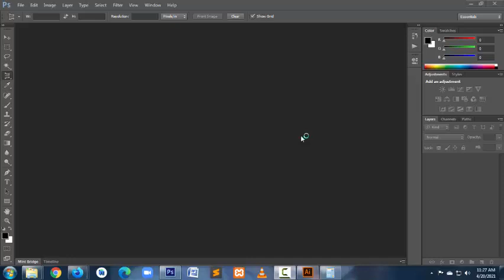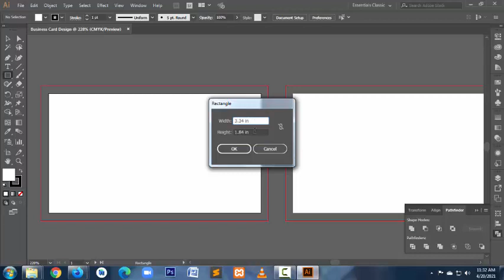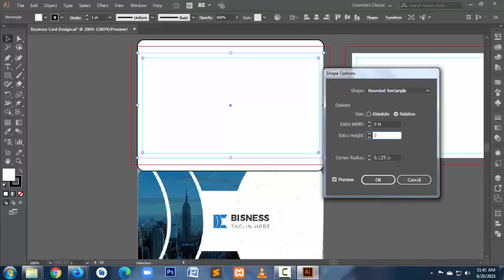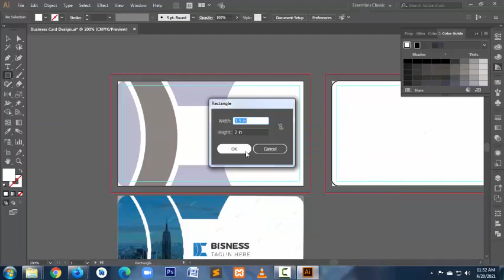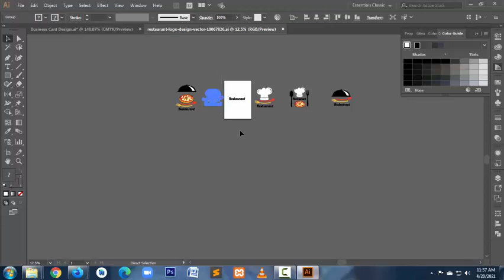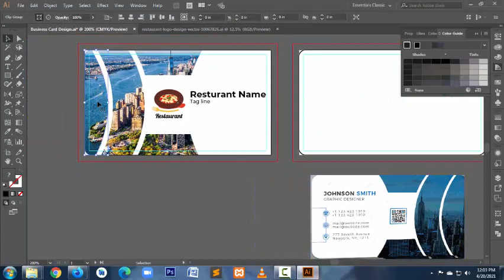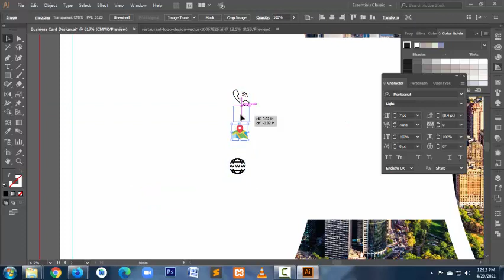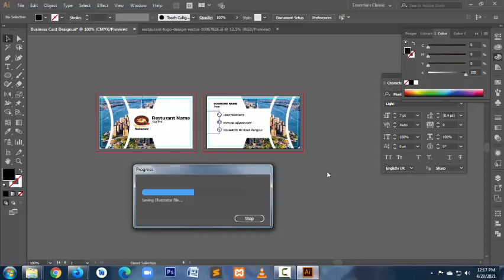Business card design | Illustrator Tutorial Bangla | How to create a Business card